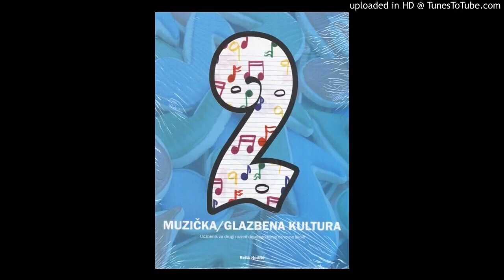18 Jedan, dva